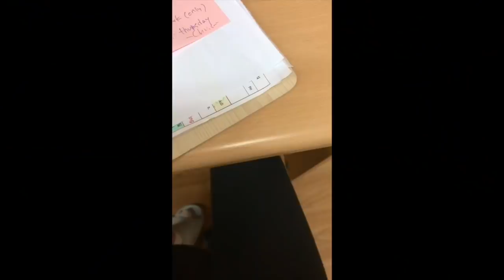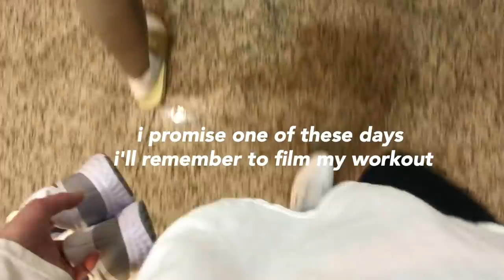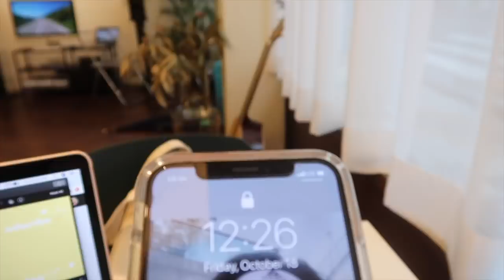WEEK IN MY LIFE 🇰🇷 going BACK to school + teaching in korea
today i'm sharing with you guys another week in my life as an english teacher in korea! i go to my first korea university class, get my nails done, and bring you all with me to a few different korean cafes. hope you guys enjoyed this vlog!